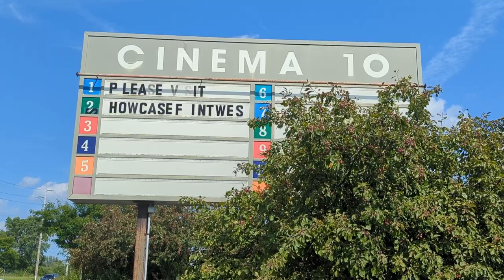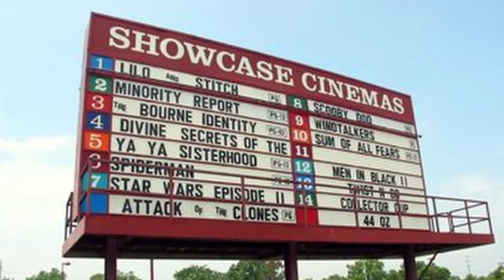Cinema (Mostly) Gone. 3 Movie Theaters of Flint, Michigan USA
I decided to document some of the movie theaters from the area where I grew up, Flint, Michigan USA. There are more than this, and I may cover them one day, but these are the ones that occupy my brain most of the time. One has been closed for a long time, one has been updated and run by a different company, and one is straight up gone, brick by brick.

The images mainly come from cinematreasures.org and waterwinterwonderland.com and they have more fun information if you are curious about these theaters and many more.